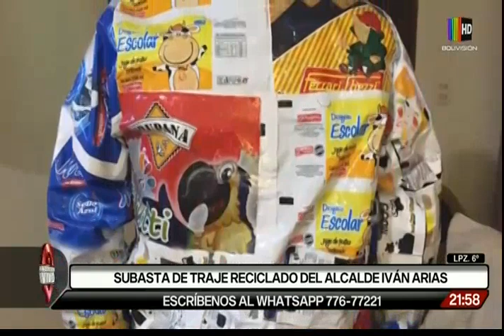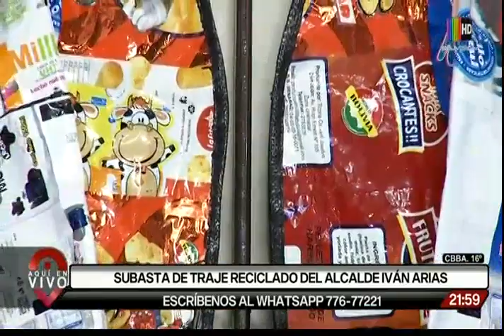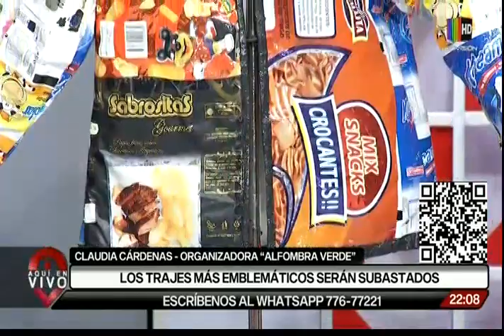Subastan traje reciclado del alcalde Iván Arias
Esta prenda fue creada especialmente para la "Alfombra Verde" de la gala de los Billboard Bolivia.